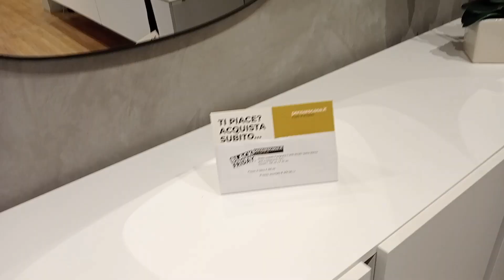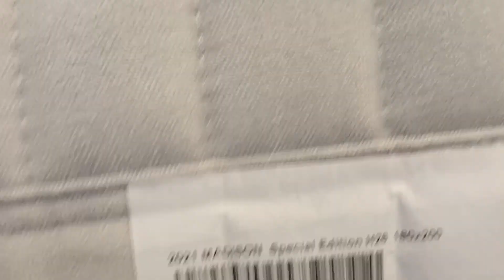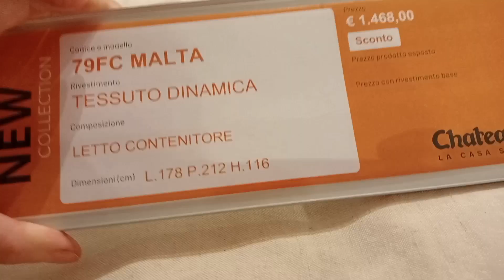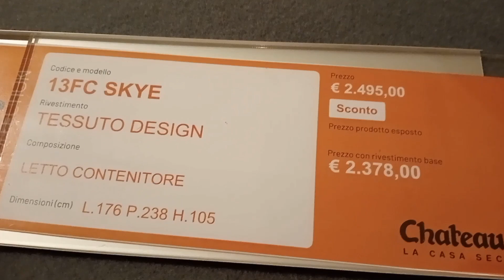Come SCEGLIERE un Letto Matrimoniale con Contenitore ⁉️ Arredamento Casa mia ✨✨✨